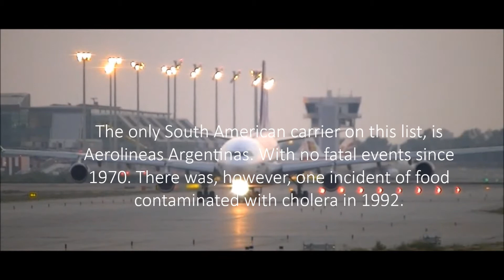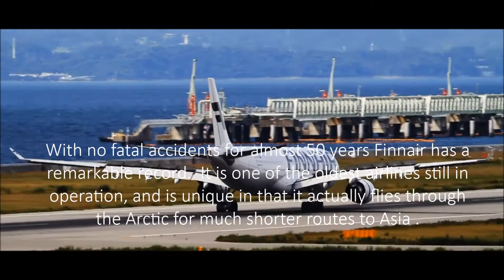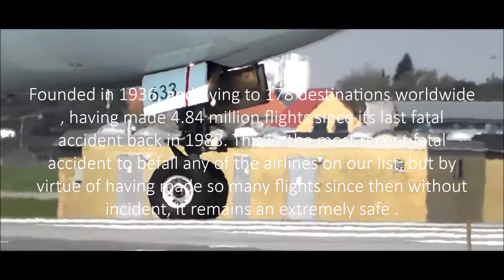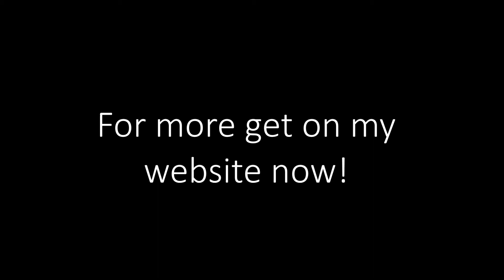Safest Airlines In The World - In HD Quality Videos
From Finnair to TAP Portugal and British Airways to SAS Skandinavian Airlines check what you know!